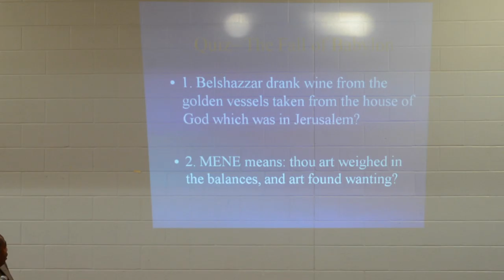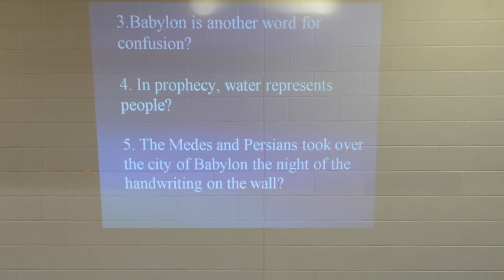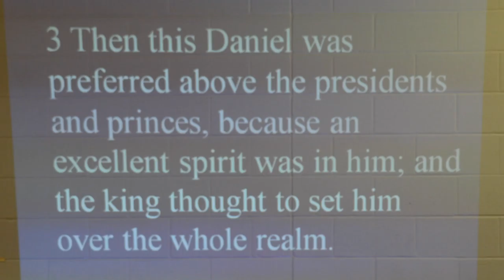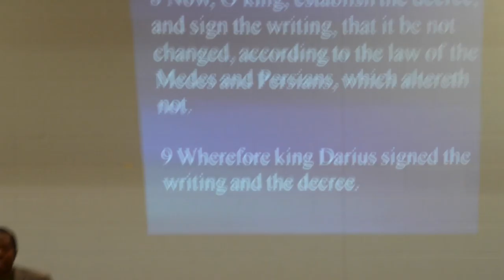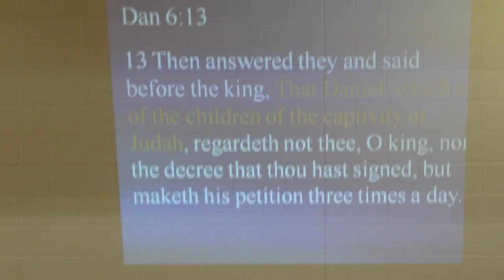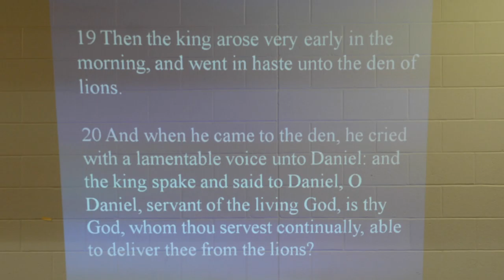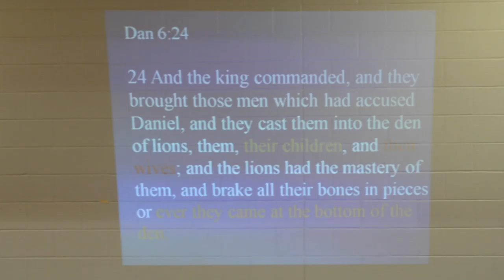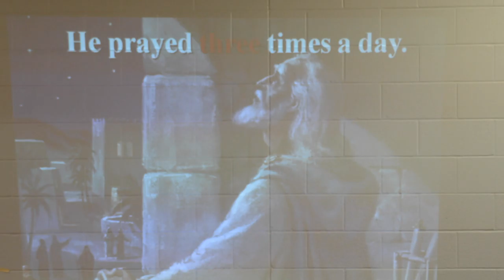Conflict Overt True Worship